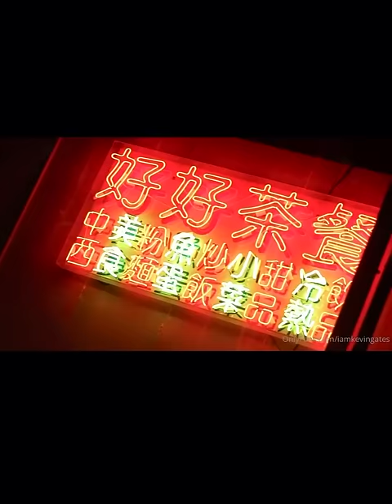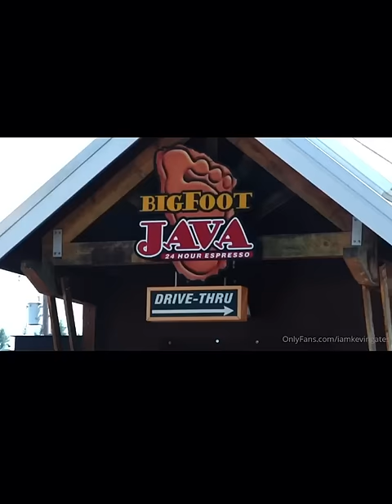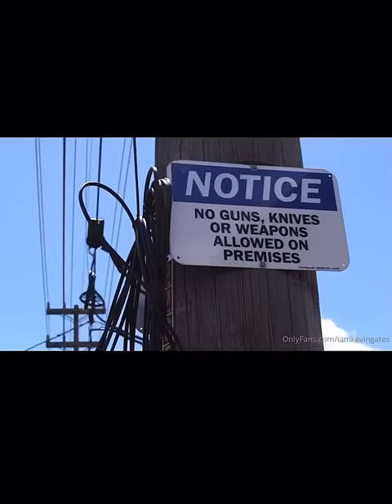Kevin Gates - Seattle (Official Video)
BWA